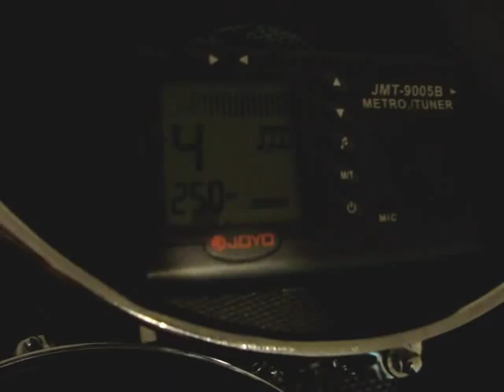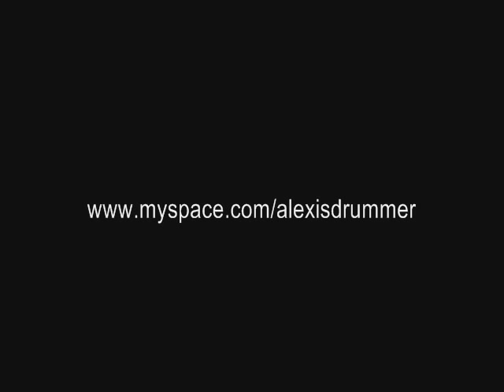ALEXIS NUÑEZ 250 BPM'S SINGLE STROKE